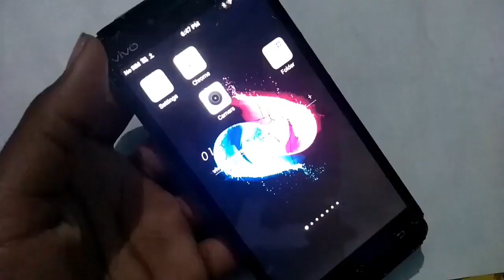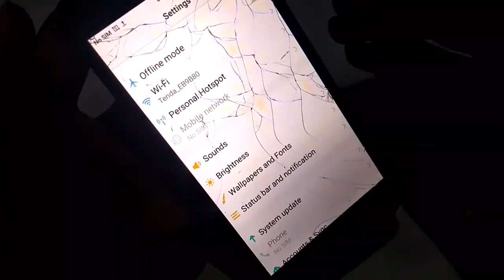vivo mobile notification ringtone settings How to set notification sound ringtone set kaise kare